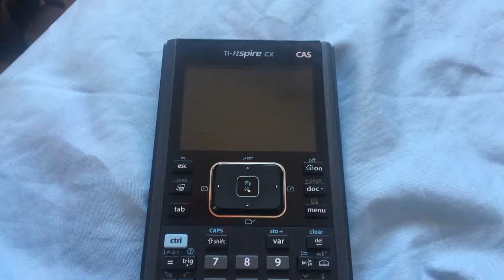Maths is sometimes cool.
I made a flower instead of doing work :)